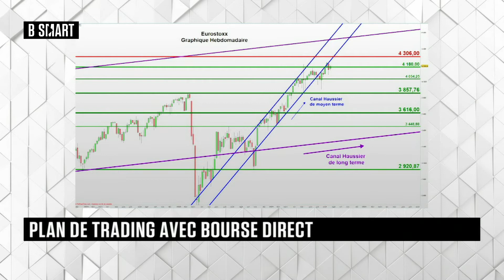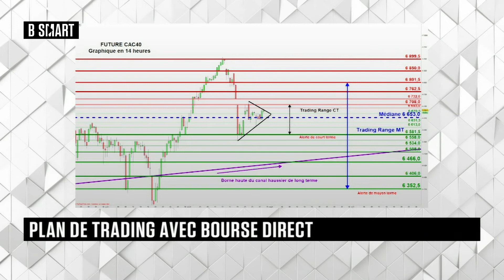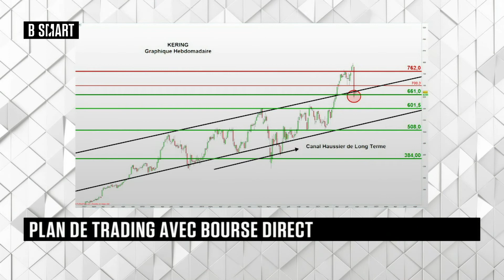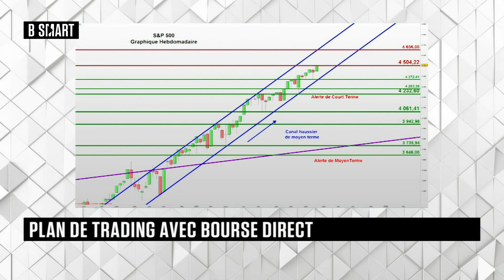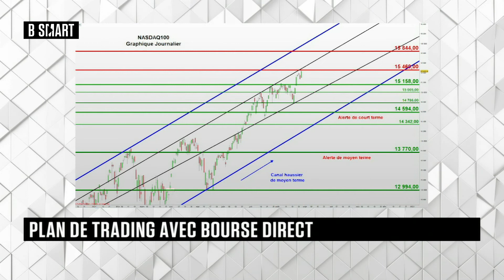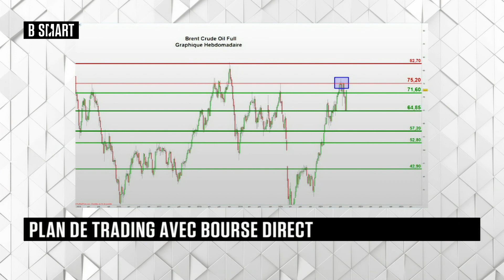Plan de Trading pour la semaine du 30 Août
Analyse des forces en présence et graphique de : l'Eurostoxx, du FutureCAC40, de Kering, du Nasdaq100, du S&P 500, du Brent